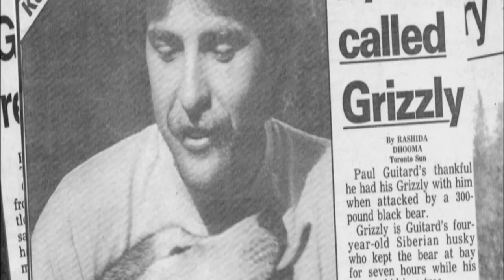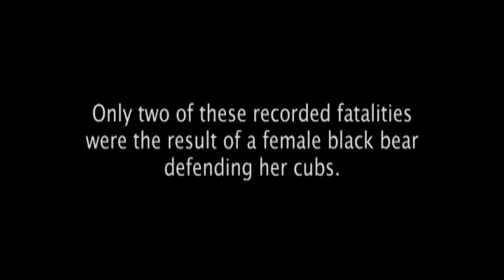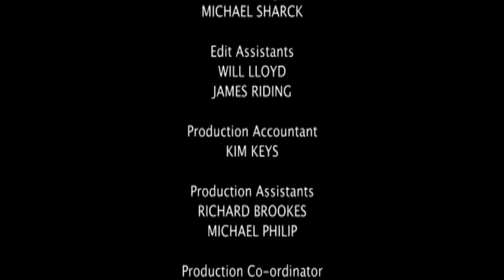Hero Animals- The dog that battled the bear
Episode 1 of 6-part series for Channel 5/National Geographic

The Dog that Battled the Bear dramatically recounts the epic battle a husky dog waged against a black she-bear to save its sledge driver from death.

Paul Guitard was training his husky dog-racing team in the forests of Ontario, Canada when a black she-bear attacked, spilling him to the ground.

As the bear savaged Paul, all of his dogs ran on – except one. Lead husky, Grizzly, raced back to battle the bear, giving the badly-injured Paul the chance to escape up a tree. But bears can climb trees, too. So, Grizzly began what became a seven hour fight to fend the bear off and keep Paul safe.